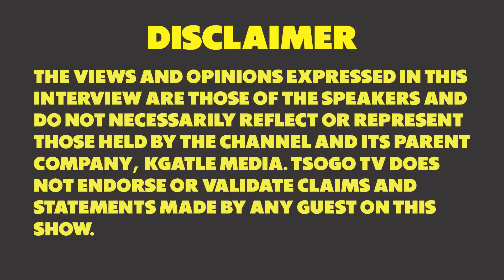Amaboys Ami - Prof CM Lekhuleni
uProf ukhuluma about amaboys akhe nokhuthi aphuma kanjani.